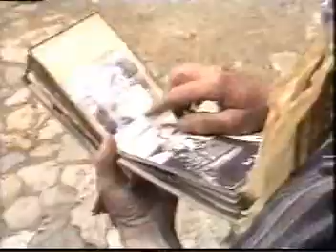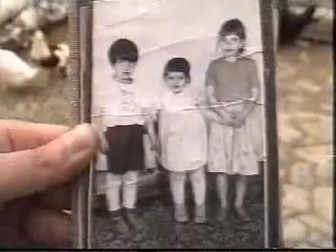Primarul Johannis din Sibiu suspectat de trafic de copii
TV Antena 1 Sibiu prezinta in 2000 un reportaj ancheta cu privire la acuzatia de trafic de copii facuta de Iohannis si sotia la inceputul anilor 90 pentru o familie din Canada.
Sibiu mayor investigated by the media in 2000 about his involvement in child trafficking in early 90s for a Canadian family.